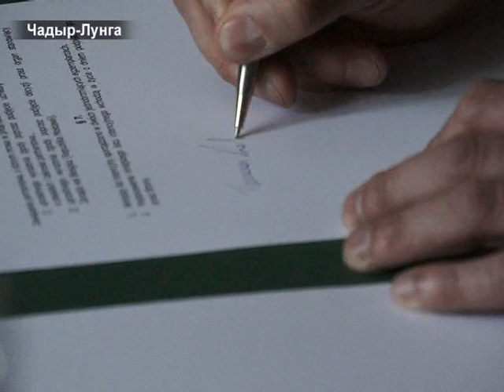AYIN-ACIK: Мосты дружбы